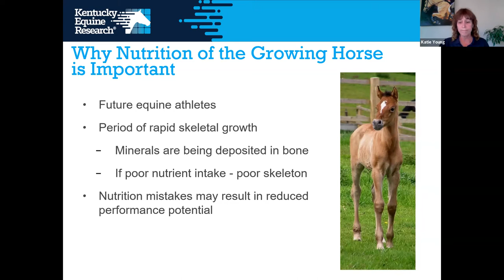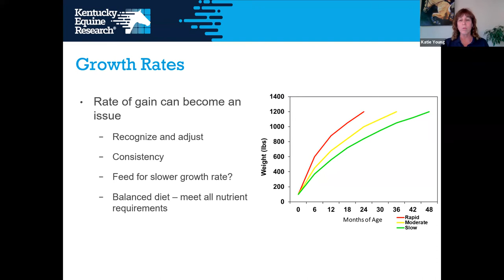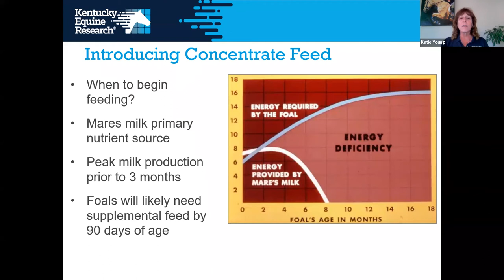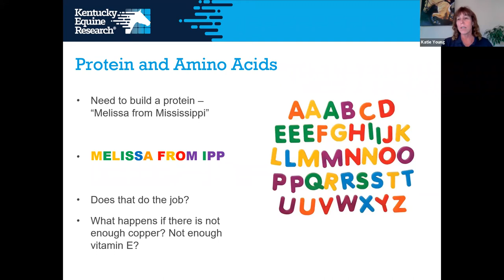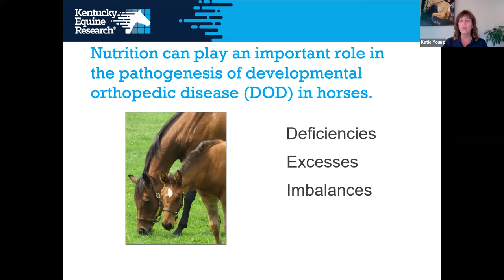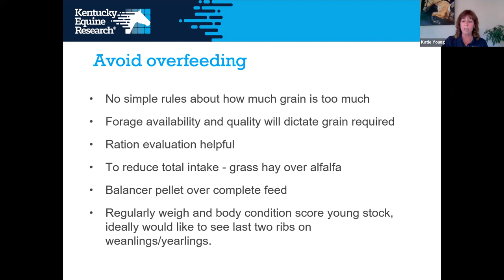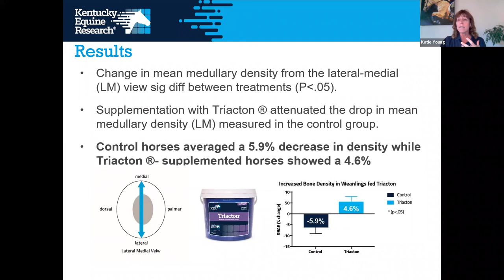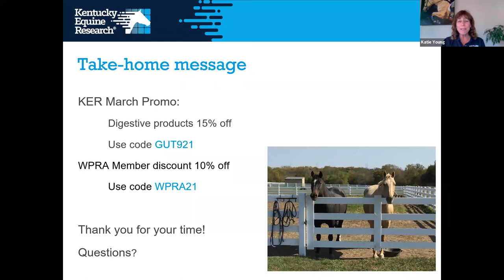Webinar: Feeding Young Western Horses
Katie Young, Ph.D., a nutritionist at Kentucky Equine Research, shares tips on feeding young horses, from weanlings to futurity horses, with a special emphasis on western performance breeds and disciplines.